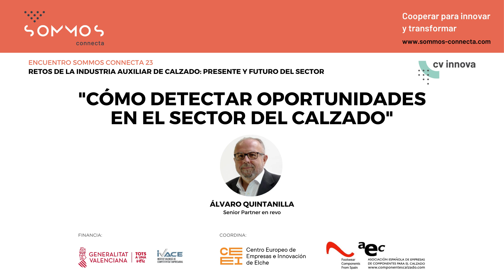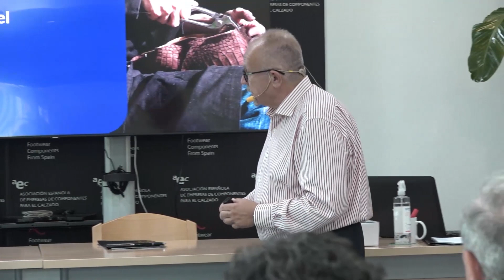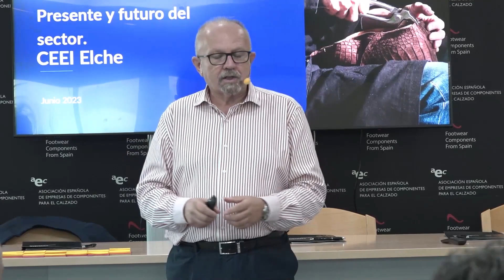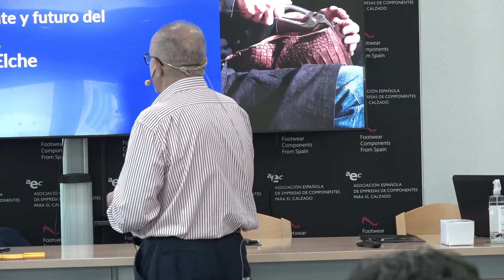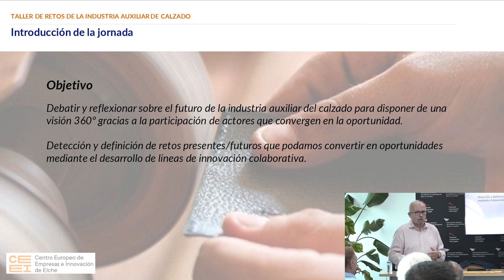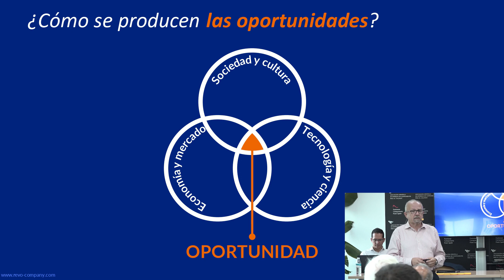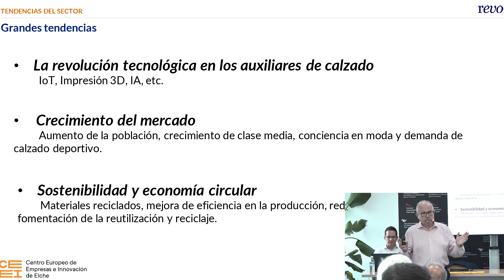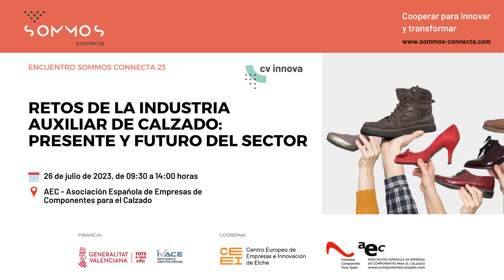"Cómo detectar oportunidades en el sector del calzado", por Álvaro Quintanilla de revo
Esta mañana se ha celebrado la jornada "Retos de la industria auxiliar del calzado. Presente y futuro del sector", un evento organizado por CEEI Elche y AEC (Asociación Española de Empresas de Componentes para el Calzado). Este acto ha estado enmarcado dentro de los Encuentros Sommos Connecta 2023, una iniciativa para fomentar la innovación abierta.

A continuación ha llegado el turno de Álvaro Quintanilla, senior partner de revo, que ha impartido la conferencia "Cómo detectar oportunidades en el sector del calzado". Quintanilla ha destacado que los tres ejes en los que es importante trabajar para el futuro son la revolución tecnológica, el crecimiento del mercado y la sostenibilidad y economía circular.